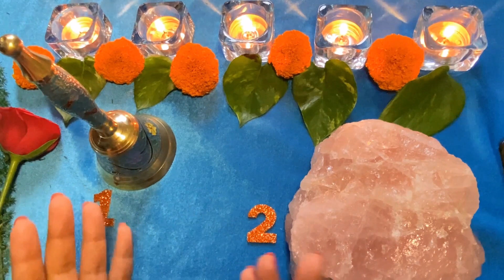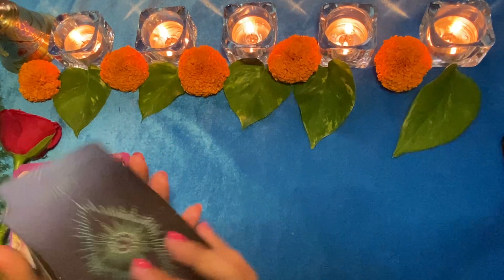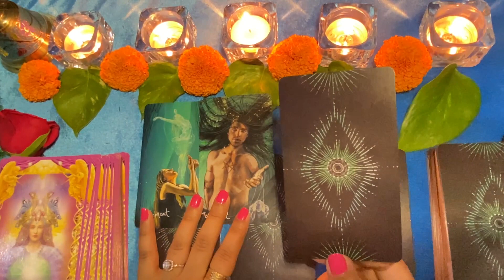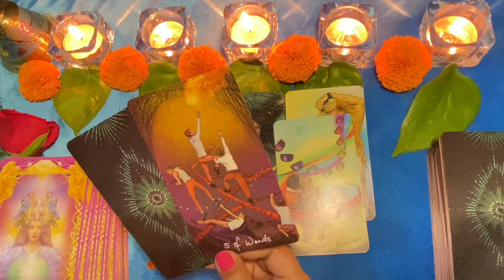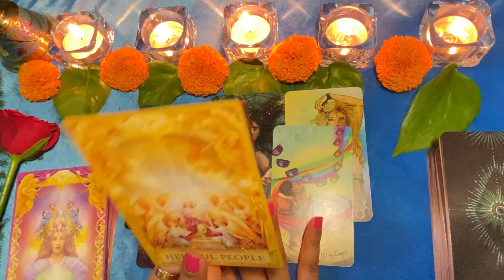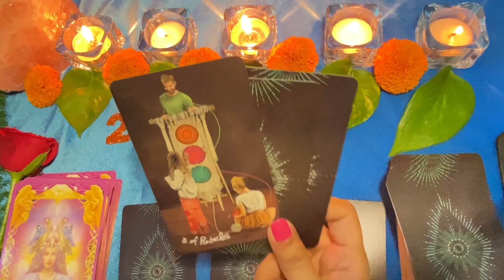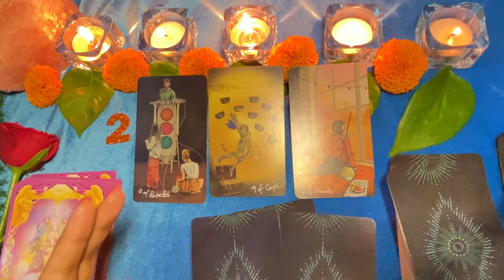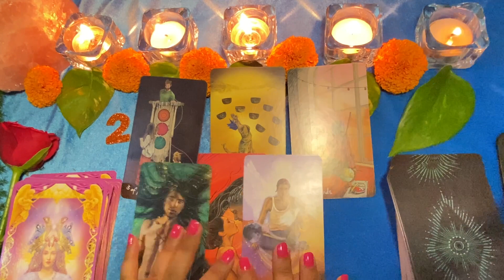👨‍👩‍👧what your PARENTS 💝never shared with You?👨‍👩‍👦How to make them happy?😄@TheGoldenHealer 🌟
🌟Hello & Namaste to one and all Watching this reading.

🕉I am very fortunate & grateful🙏 for being able to do this reading. Thank you guys for being with me in this journey.🎶
Hope this reading guide you.May you take necessary steps and actions to keep your parents happy😃 .

Today, We will know with the help of Tarot Cards,
✅What your parents never expressed to you?
✅How you can keep them Happy?
✅Also, psychic reading in each group is there.💕

Time stamp:
 00:00 Intro
Group 1 🔔(Bell):- 2:32
Group 2 🔮(Rose Quartz):- 17:30

Blessings your way🌟🧚‍♂️